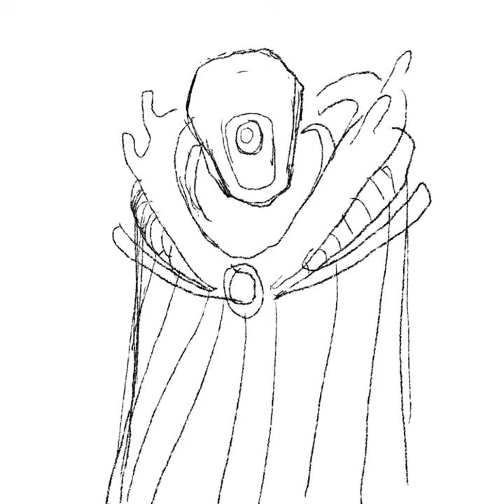Adobe Fresco : Time-Lapse Vorlon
Adobe Fresco : Time-Lapse Vorlon form Babylon 5